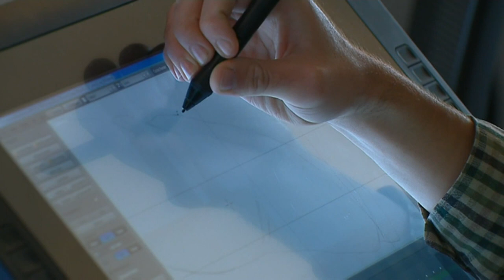Festival de Cannes 2019. Julien Sauvadon pour France 3 Rhône-Alpes "J'ai perdu mon corps"